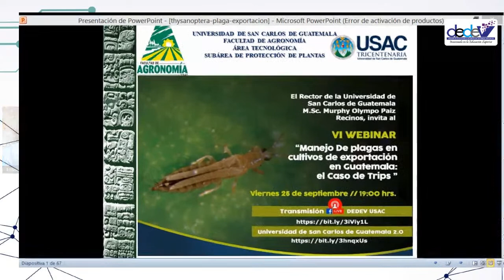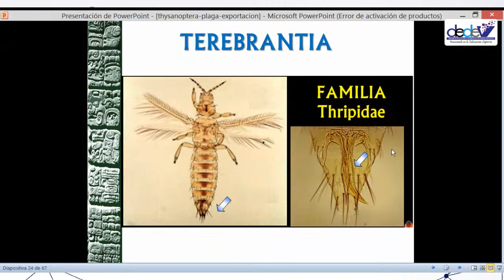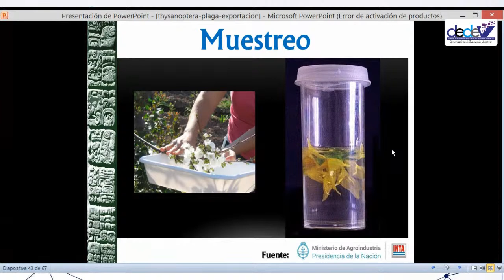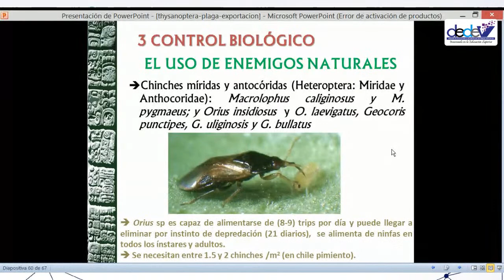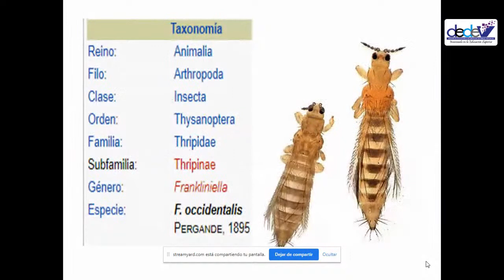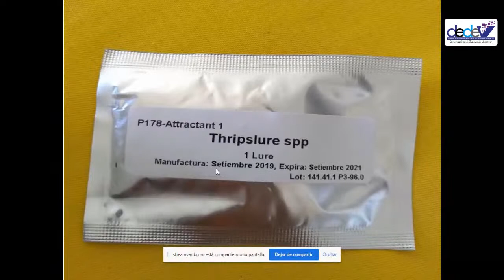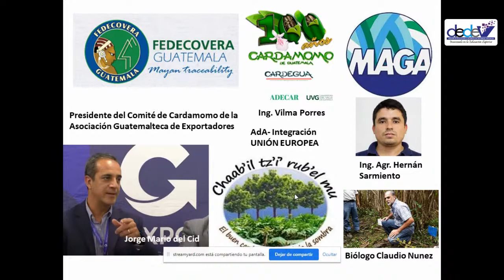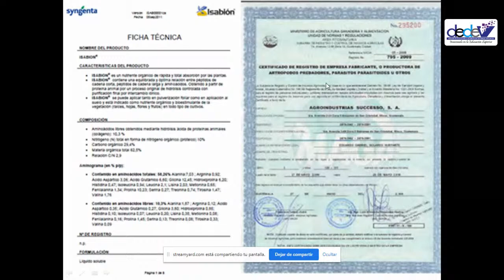VI WEBINAR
Manejo de plagas en cultivos de exportación en Guatemala: el caso de Trips